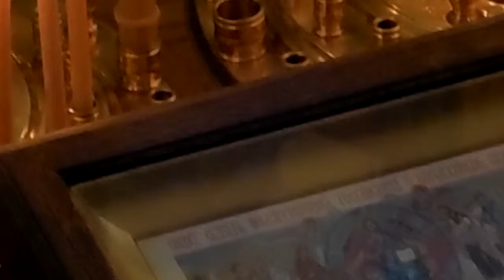STSPPROCA020914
This is Fr Alexander Krassovsky's sermon for Sunday, Feb 9, 2014 at Sts Peter & Paul Russian Orthodox Church in Santa Rosa, California.
The first seven minutes are in Russian then he switches to English.
Also: Any questions submitted in the comments will be addressed.
Thanks!